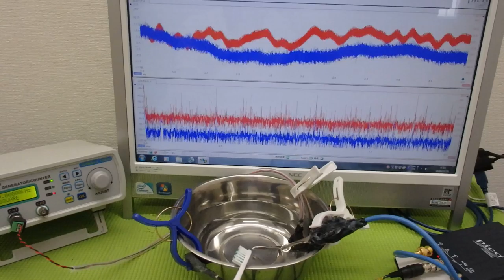音圧測定装置：超音波テスターを利用した実験動画 ultrasonic-labo